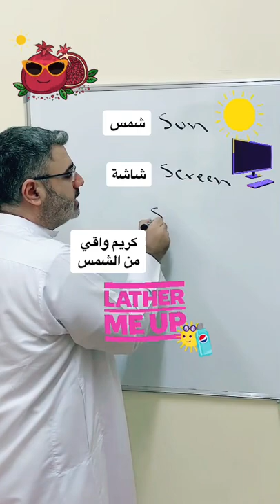كريم واق من الشمس في اللغة الانجليزية sunscreen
sun
screen
sunscreen